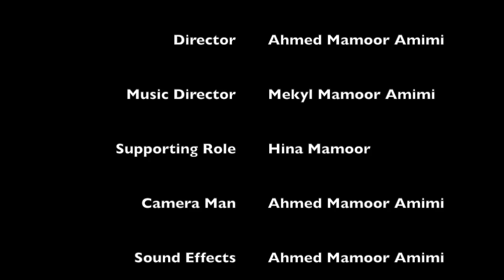Assassins Creed by Mekyl and Tehami